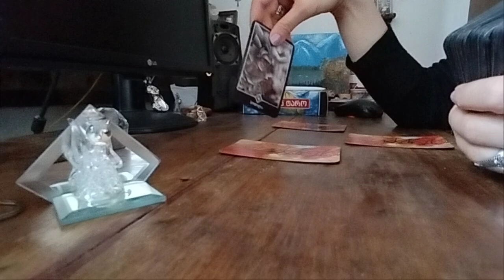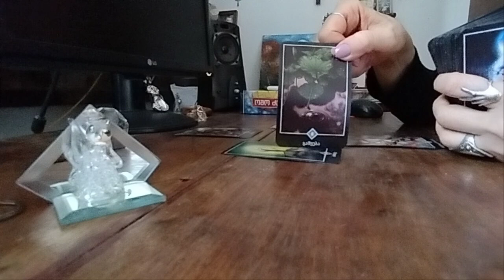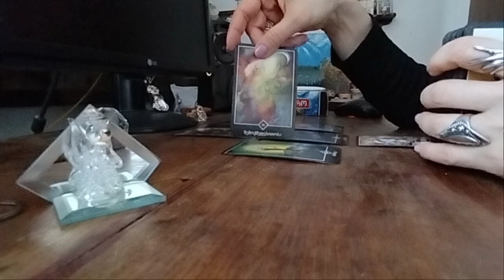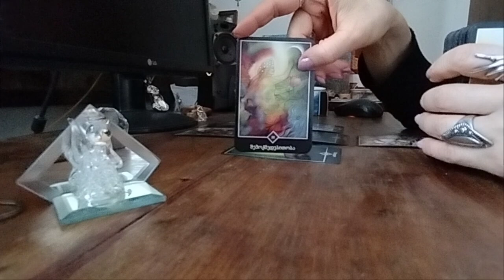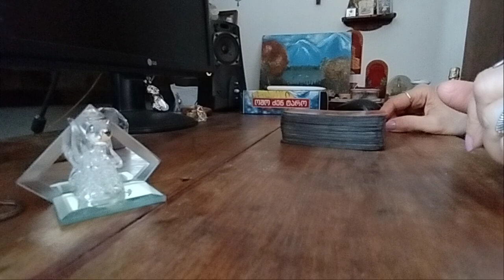13.09 - დღის პროგნოზი - ოშო ძენ ტაროსგან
რას გვკარნახობს ჩვენი ქვეცნობიერი?
ტარო ამ საქმეში კარგ დახმარებას გვიწევს.🃏🃏🃏
ვეკითხებით და ის გვპასუხობს!